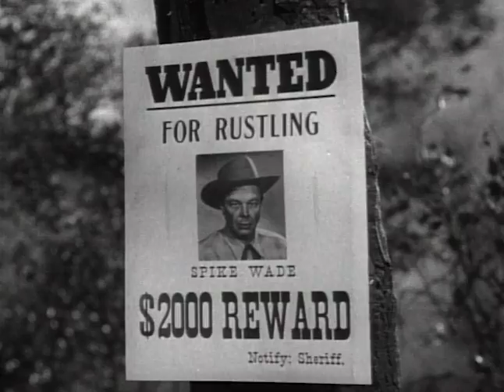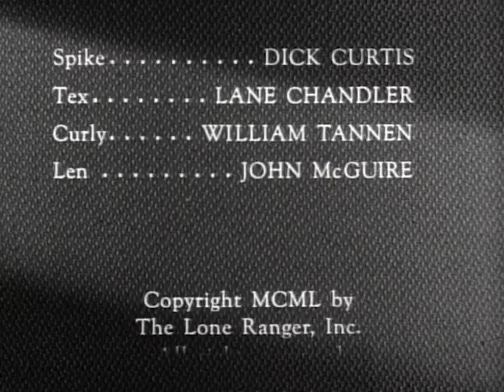The Lone Ranger - Man of the House